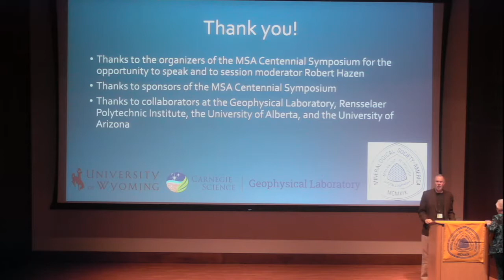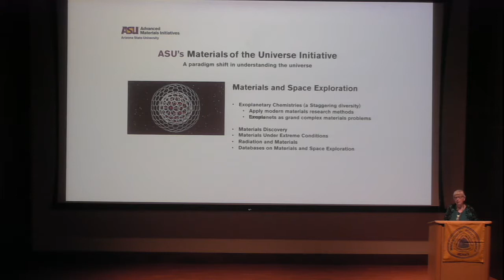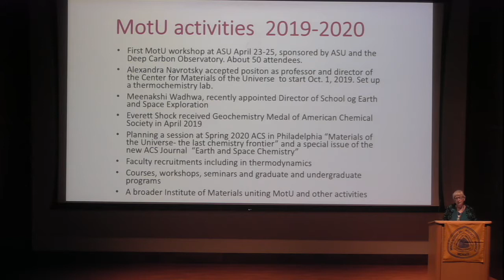Materials of the Universe (MotU) Initiative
Presentation by Alexandra Navrotsky, UC Davis and Arizona State University, at the Mineralogical Society of America's Centennial Symposium, June 21, 2019, Carnegie Institution for Science.